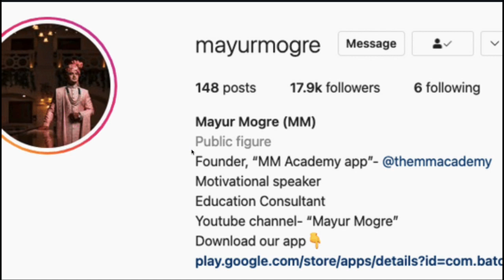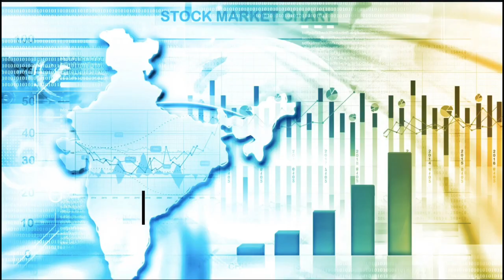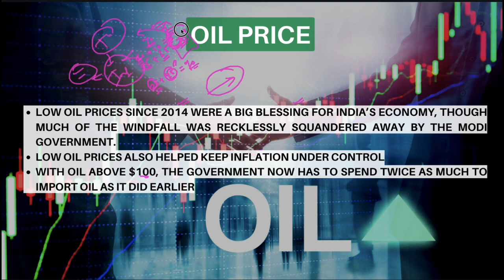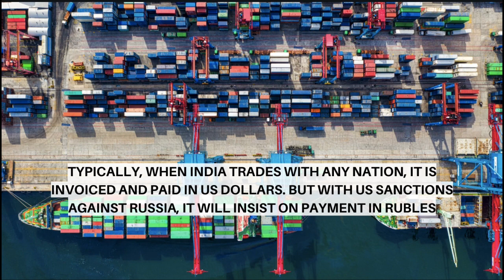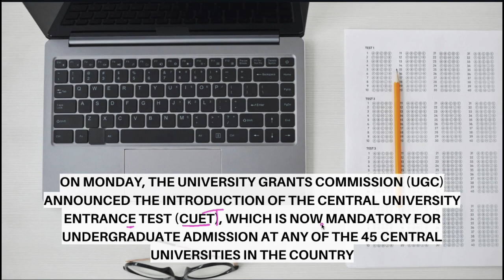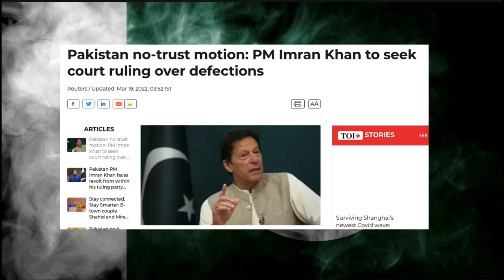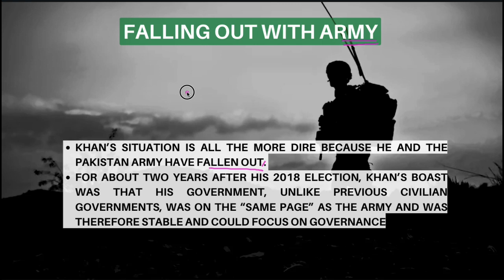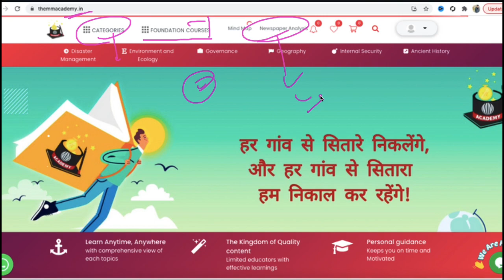22 March 2022, Indian Express Analysis- Should we buy oil from Russia, Pakistan PM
22 March 2022, Indian Express Analysis- Should we buy oil from Russia, Pakistan PM